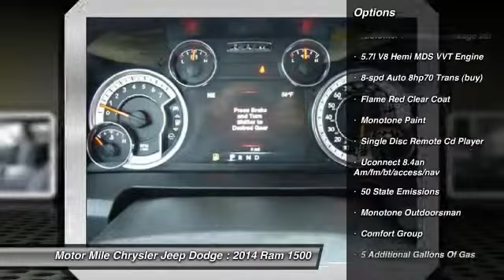2014 Ram 1500 Christiansburg VA DC140135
2014 Ram 1500 TK

NAV, Heated Seats, Overhead Airbag, 4x4, QUICK ORDER PACKAGE 26T OUTDOORSMAN, RADIO: UCONNECT 8.4AN AM/FM/BT/ACCESS... COMFORT GROUP, TRANSMISSION: 8-SPEED AUTOMATIC (8HP7... Flame Red Clear Coat exterior, Outdoorsman trim READ MORE! KEY FEATURES INCLUDE 4x4, Aluminum Wheels. Keyless Entry, Privacy Glass, Child Safety Locks, Electronic Stability Control, Brake Assist. OPTION PACKAGES COMFORT GROUP Heated Steering Wheel, Heated Front Seats, QUICK ORDER PACKAGE 26T OUTDOORSMAN Engine: 5.7L V8 HEMI MDS VVT, Transmission: 8-Speed Automatic (8HP70), Premium Cloth Bucket Seats, Steering Wheel Mounted Audio Controls, Body Color Grille, Accent Fender Flares, Overhead Console w/Garage Dr Opener, Universal Garage Door Opener, Sun Visors w/Illum, RADIO: UCONNECT 8.4AN AM/FM/BT/ACCESS/NAV SIRIUSXM Travel Link, 1 year Sirius travel link service, 1 Year Trial (Registration Required), HD Radio, Media Hub (SD, USB, AUX), 1-Year SIRIUSXM Travel Link Service, For Details Go To DriveUconnect.com, 1-Year SIRIUSXM Traffic Service, GPS Navigation, Ucon, ENGINE: 5.7L V8 HEMI MDS VVT Electronically Controlled Throttle, Hemi Badge, Dual Rear Exhaust w/Bright Tips, Next Generation Engine Controller, Heavy Duty Engine Cooling, Heavy Duty Transmission Oil Cooler, TRANSMISSION: 8-SPEED AUTOMATIC (8HP70) Electronic Shift, Tip Start. BUY FROM AN AWARD WINNING DEALER At Shelor Motor Mile we have a price and payment to fit any budget. Our big selection means even bigger savings! Need extra spending money? Shelor wants your vehicle, and we're paying top dollar! At Shelor, we understand that sometimes bad things happen to good people. That's why we finance your future, not your past. Plus, we own the finance company! Our skilled Price does not include tax, DMV fees or $399 processing fee. Please confirm the accuracy of the included equipment by calling us prior to purchase.